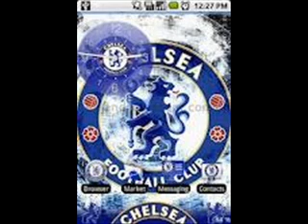juan mata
Chelsea STAR